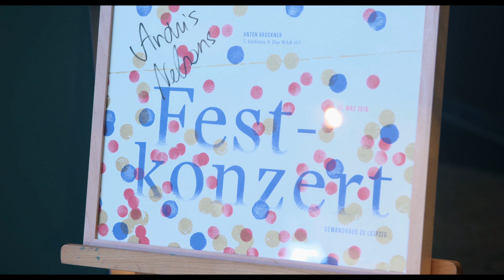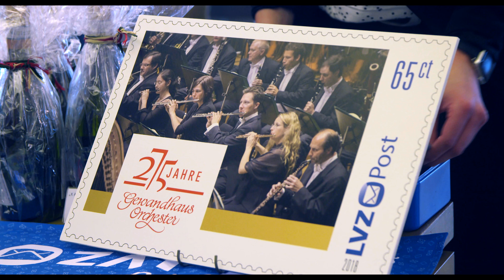Festkonzert »275 Jahre Gewandhausorchester«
Die Erfolgsgeschichte des Gewandhausorchesters beginnt am 11. März 1743. Für diesen Tag notieren wir die Gründung der Konzertgesellschaft »Großes Concert«, mit der die Geschichte der regelmäßigen Konzerte des Orchesters seinen Anfang nimmt.

Nirgendwo sonst in der Welt haben die Bürger einer Stadt so früh und so selbstbewusst ein öffentlich zugängliches Musikleben geschaffen. Es wurde eine Erfolgsgeschichte, die reich ist an exzellenter Musik, großen Künstlern und beeindruckenden Persönlichkeiten.